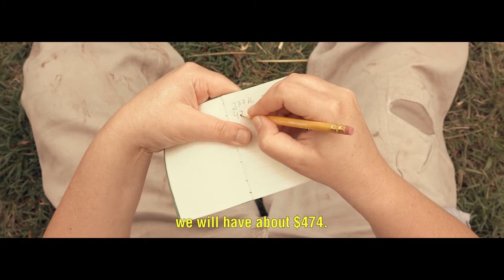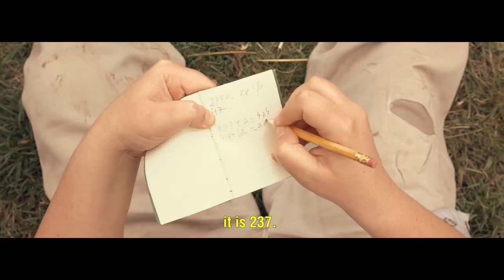Dos huevos - Cortometraje (2019)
- 41º Festival Nacional e Internacional de cortometrajes UNCIPAR (Arg.)
- 5º Festival Internacional ADF de fotografía cinematográfica (Arg.)
- 5º Festival Internacional de Cine Independiente de Paracho (Méx.)
- 1º Festival Latinoamericano FLECBIRRI (Arg.)

Lita y Tica, dos muchachas humildes buscan cambiar su realidad económica robando huevos de un granero para luego venderlos en el pueblo, pero será el amor el que cambiará su rumbo.

Lita: Cecilia Li Causi.
Tica: Julia Piaruchi.
Chica: Celeste Pilar Sánchez.
Anciano: Mirko Buchín.
Extra: Alek Molnar.

Dirección/guion/producción: Juan Marciano Ferrero.
Producción: Celeste Pilar Sanchez, Agustín Golía.
Asistente de dirección: Ismael Sekel.
Asistente de producción: Ricardo Recalde.
Dirección de fotografía/cámara: Tomás Pasini.
Gaffer: Patricio Sinnot.
Eléctrico: Ignacio Santone.
Eléctrico: Julián Lanzellotta.
Op. de Steady Cam: Ignacio Santone.
Dirección de arte: Julia Menjibar.
Asistente de arte: Francisco Martínez.
Dirección de sonido: Franco Doyen.
Asistente de sonido: Tomás Brocal.
Composición musical/Corrección de sonido: Lautaro Suárez Apesteguia.
Corrección de color: Tomás Pasini.
Montaje: Juan Marciano Ferrero.